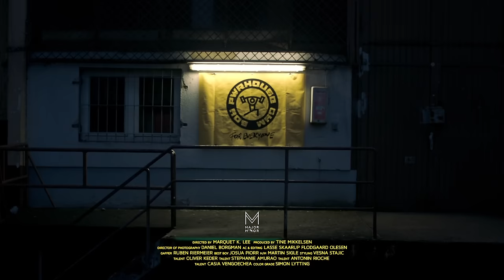Asbjørn - Nothing 2 Lose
Music video by Asbjørn performing ’Nothing 2 Lose'.

Director Marquet K Lee
Producer Tine Mikkelsen
DoP Daniel Borgman
Editor Lasse Skaarup Flodgaard Olesen
Gaffer Ruben Riermeier
Best Boy Josua Piorr
Hair&Make Up Martin Sigle
Styling Vesna Stajic
Talent Oliver Keder
Talent Stephanie Amurao
Talent Antonin Rioche
Talent Casia Vengoechea
Color Grade Simon Lytting